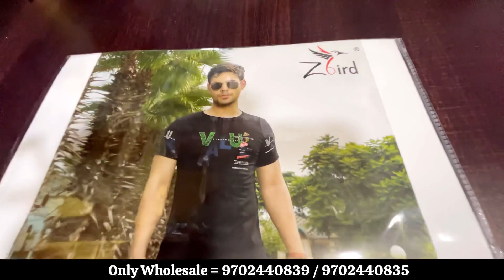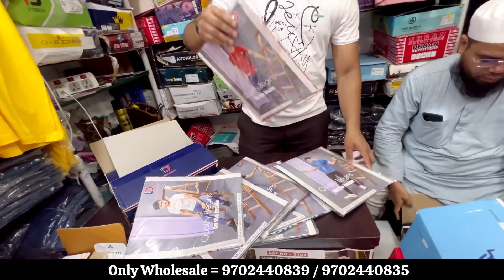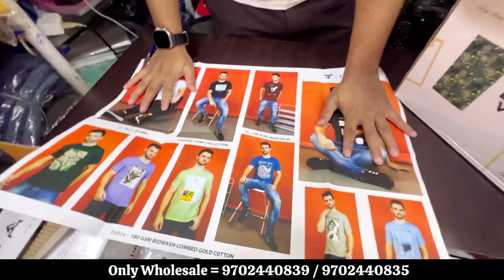₹95 T-Shirt Wholesale Market Wadala / Trusted T-Shirt Market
Umaiza Collection

Address :- Shop No. 324, 3rd Floor, Mandani Market, Behind Hari Masjid, R.A.K Road, Wadala Mumbai 400 031